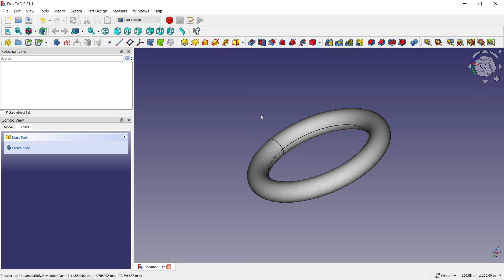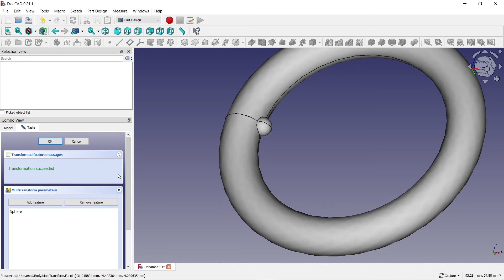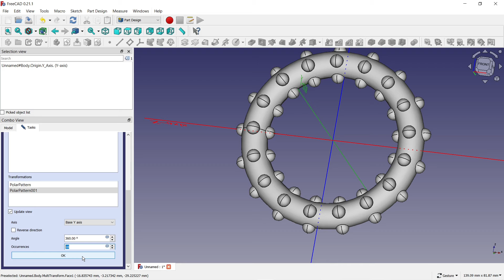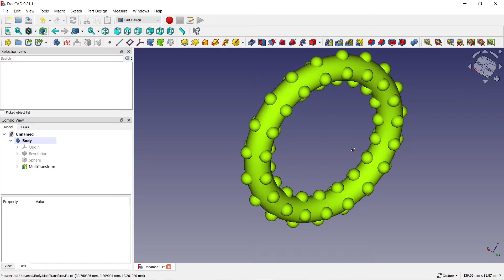FreeCAD version 0 21 1 part #99 2024 tutorial 3D model hoop with balls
Welcome.
In today's video I will show you in software FreeCAD version 0.21.1. how to 3D model
In this video I drew a hoop with ball studs. At the beginning I chose Part design and in a new sketch I drew a circle using the Create circle function and entered the dimension and distance from the vertical axis from the center. After closing the sketch, I rotated the circle using the Revolution function and then inserted the sphere model, placed it on the inner side of the hoop in the left part of the screen, marked it and used the function where I chose the Polar pattern around the cross section of the hoop as the second function I chose the polar pattern again, but I chose the center of the vertical axis that passes through the center of the hoop, I set the number of repetitions, confirmed it, and at the end I changed the color of the 3D model..

V tomto videu som kreslil obrúč z guľovými výstupkami. Na začiatku som si zvolil Part design a v novej skici som nakreslil kruh použitím funkcie Create circle a zadal som rozmer a vzdialenosť od zvislej osi od stredu. Po uzavreti skice som kruh zrotoval použitím funkcie Revolution a následne som vložil model gule, umiestnil som ho na vnútornú stranu obrúče v ľavej časti obrazovky som si ju označil a použil som funkciu kde som si navolil Polarny patern okolo prierezovej časti obruče ako druhú funkciu som si navolil znovu polárny patern ale stred som vybral zvislu os, ktorá prechádza stredom obrúče nastavil som si počet opakovani potvrdil a na konci som zmenil farbu 3D modelu.
Ďakujem za sledovanie videa.